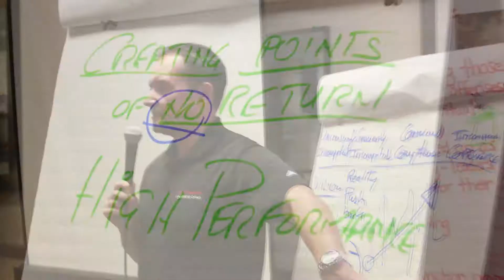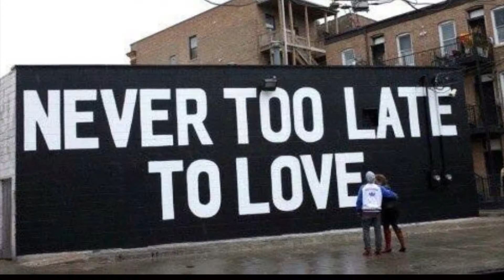178/185. An Introduction To HMT With Dan Carter 2